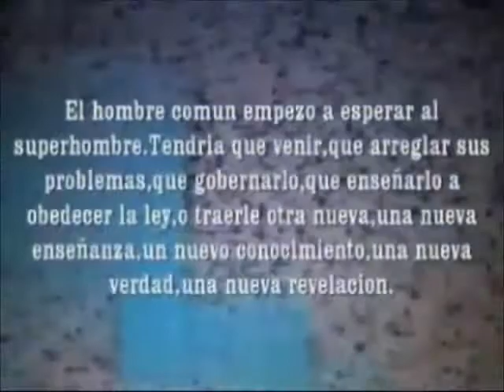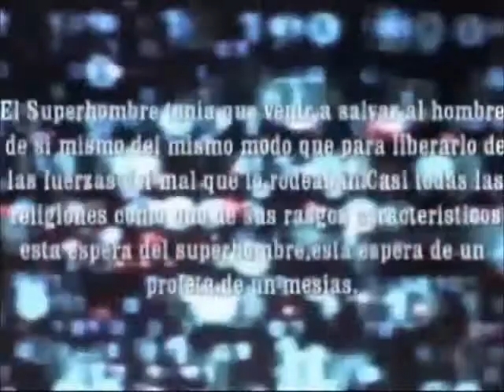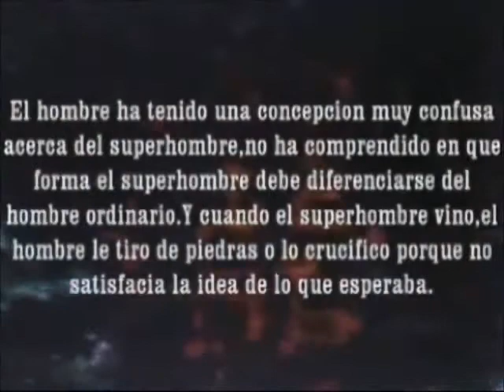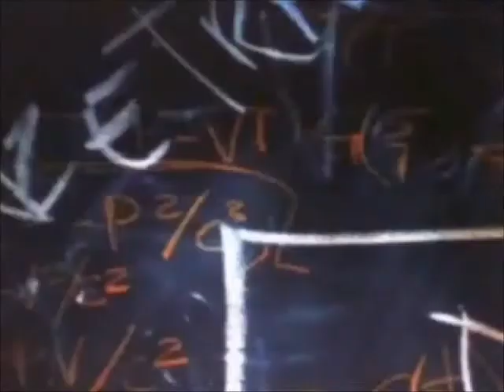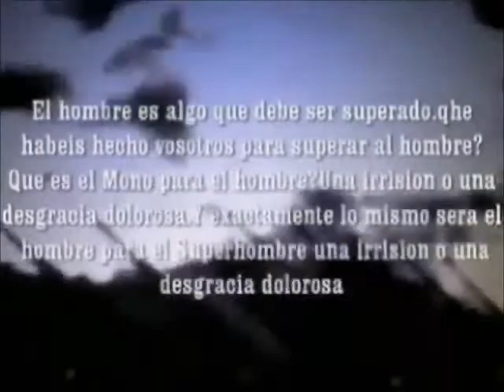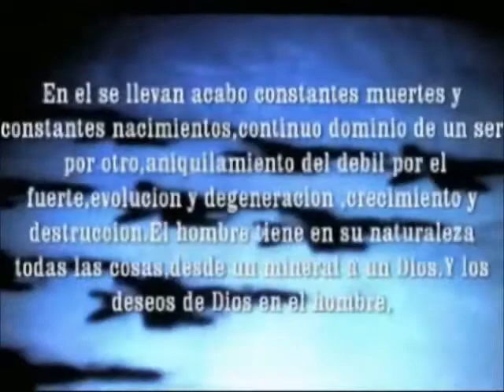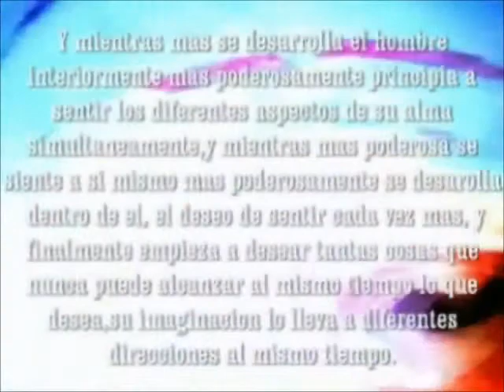El SUPERHOMBRE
SUPERMAN IS COMING